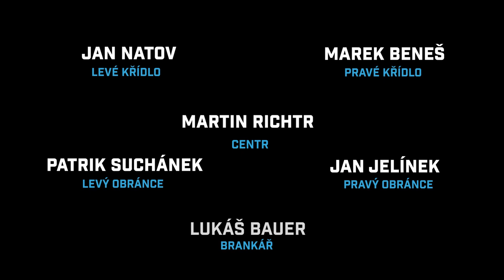DREAM TEAM spoluhráčů: Jakub Gruber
Běžně určuje sestavu trenér. Teď jsme tuhle možnost dali hráčům Bolky.
Jaký Dream Team poskládal Jakub Gruber z florbalistů, s nimiž během kariéry nastupoval?